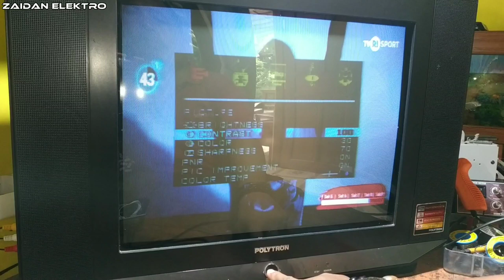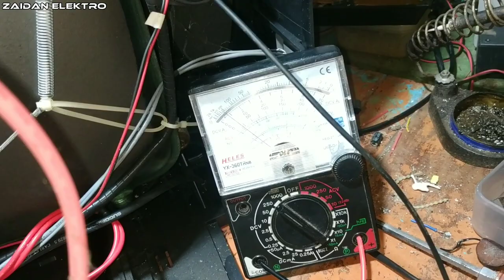TV POLYTRON USLIM GAMBAR GELAP SUARA NORMAL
video servis tv polytron uslim dgn kerusakan gambarnya gelap suaranya normal,sedangkan tegangan videonya normal,ternyata komponen kecil ini yg rusak,,,selamat menonton.